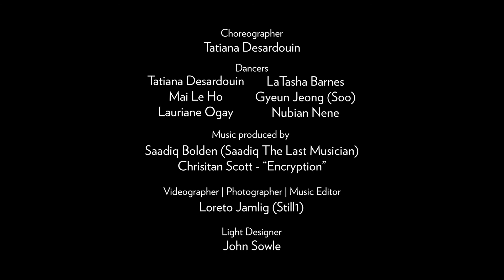Passion Fruit Works & Process BST Residency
Trapped by Passion Fruit Dance Company
Works & Process Residency at Bridge Street Theatre

Featuring Tatiana Desardouin
with
LaTasha Barnes, Mai Lê Hô, Nubian Nene, Lauriane Ogay, and Gyeun Jeong AKA Soo

Music production by Saadiq Bolden aka Saadiq The Last Musician
Videography and music editing by Loreto “Still1” Jamlig.

They are performing all of Trapped live at the Guggenheim in NYC on April 11.

In her dance pieces and educational practices, choreographer Tatiana Desardouin uses street/club dance and culture as an invitation to unfold, release, and remove mental blocks, celebrating black culture and its contribution to society. In Trapped stories sourced from a mosaic of women, willing to reveal their pain and paths to joy, ground this new work inspired by and dedicated to women first, but also to inspire any other genders.

Following their Works & Process bubble residency at  Bridge Street Theatre, Passion Fruit Dance Company will perform at Lincoln Center Restart Stage and Works & Process at the Guggenheim.

Passion Fruit Dance Company is a New York based street/club dance theater and educational company, founded, directed and choreographed by Tatiana Desardouin with core members Mai Lê Hô and Lauriane Ogay to promote the authenticity of street and clubbing dance styles, therefore celebrating black culture and their contribution to the society, highlighting and exploring different social issues throughout their Desardouin pieces. Using the prism of Hip-Hop and House cultures and through different socially engaged art projects, the company provides tools for communities and generations in their healing process, or simply to those in search of a release outlet and confidence building environment, by using “Passion Fruit Seeds”- a teaching program, designed for that purpose and a multisensory experience within a cultural party called “Les 5 Sens”.

The company has performed at The Apollo Theater, Summerstage, Jacob’s Pillow, the New Victory Theater, BAAD!Theater, Harlem Stage, selected by Pepatián for “Dance Your Future: Artist & mentor collaboration residency”, LOHH, Joe’s Pub, 92Y, Dance Place and abroad ( Canada ( MTL) at the M.A.I. for the 100LUX festival and Switzerland (Neuchâtel) at the Outside Festival) etc. They also co-choreographed and are featured in two commercials for Credo Beauty. Tatiana was selected as one of Dance Magazine’s 2020 “25 to Watch” for her work with Passion Fruit.

Works & Process bubble residencies and Works & Process reopening performances are made possible through the generosity of The Andrew W. Mellon Foundation, the Doris Duke Charitable Foundation, and Stephen Kroll Reidy.

The Bridge Street Theatre Dance Residency Initiative is underwritten by Duke Dang and Charles Rosen and is dedicated to the memory of their friend and mentor Anh-Tuyet “AT” Nguyen.